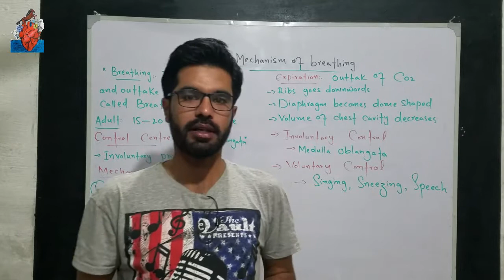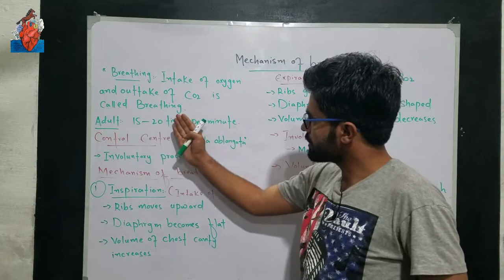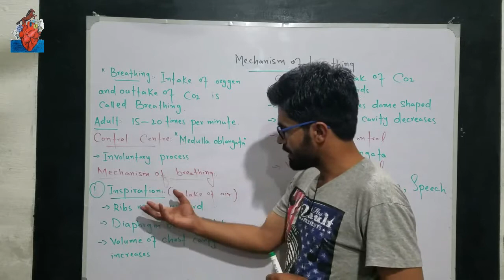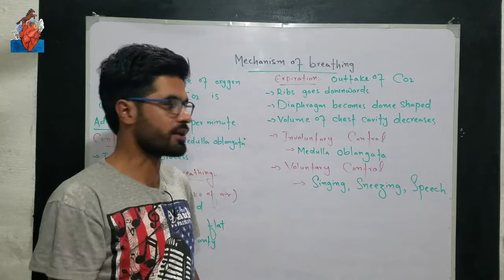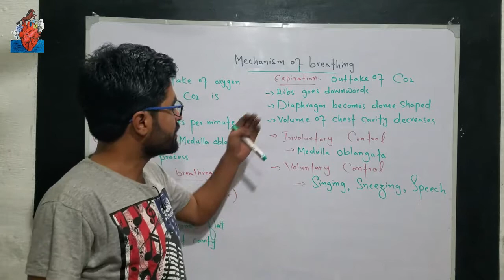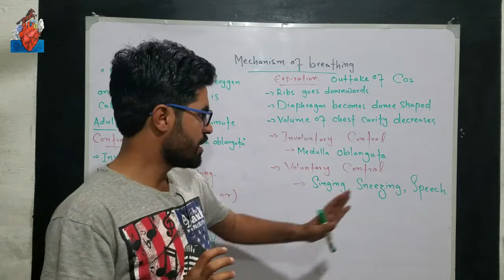Inhalation & Exhalation | 12th Class biology in pashto | Home of biology